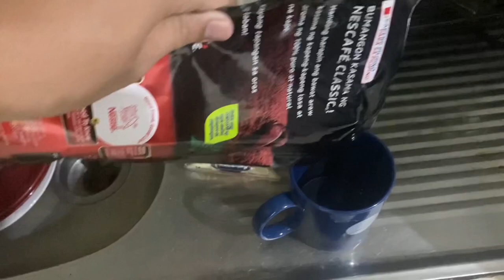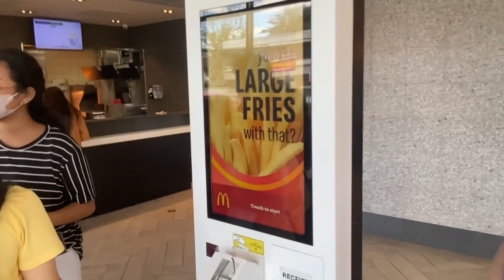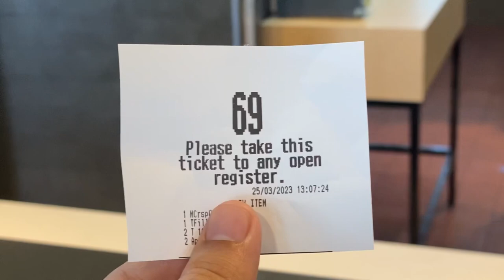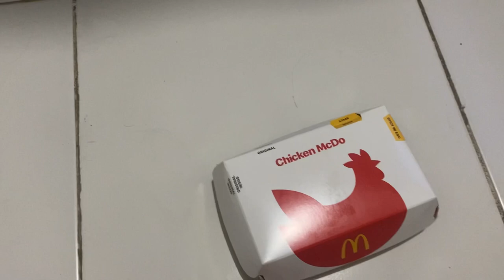Zaki Moves - Panuurin nyo to mga gago